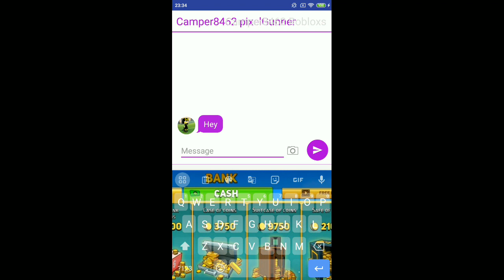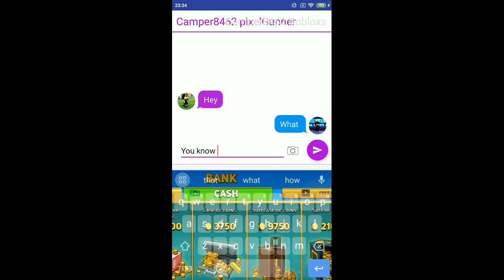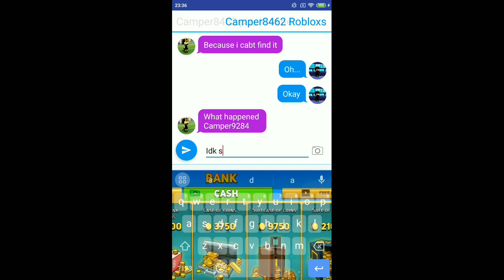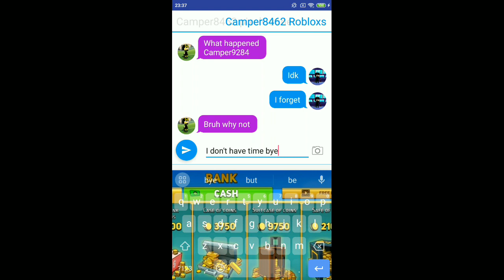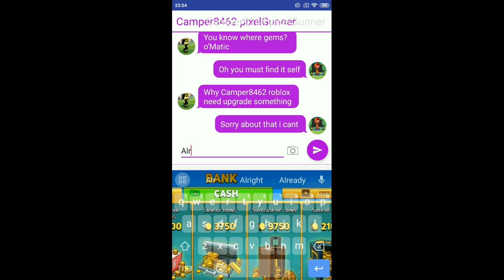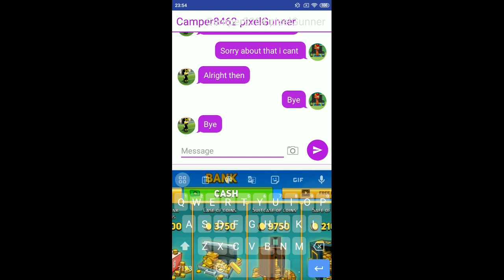be ilke Camper8462 pixelGunner:some ask only testing